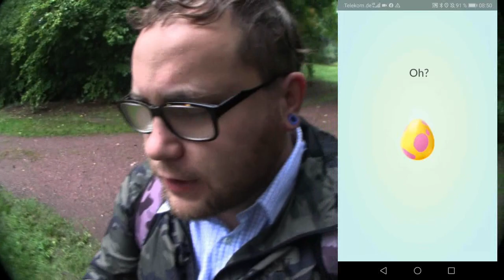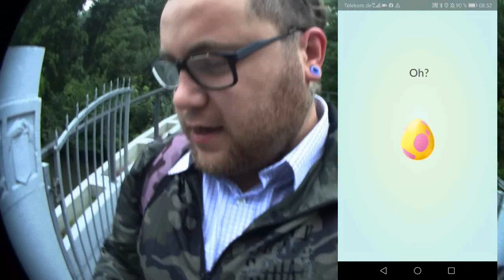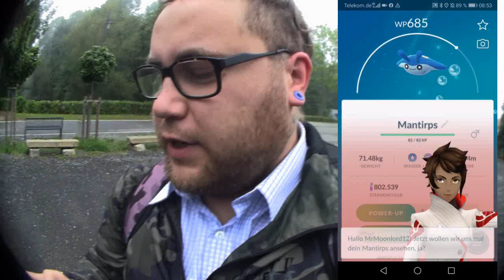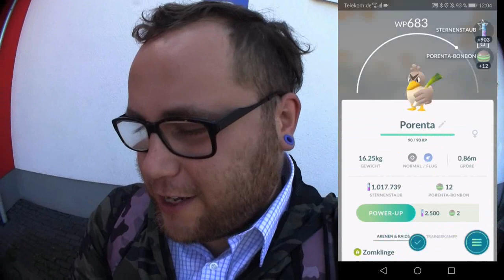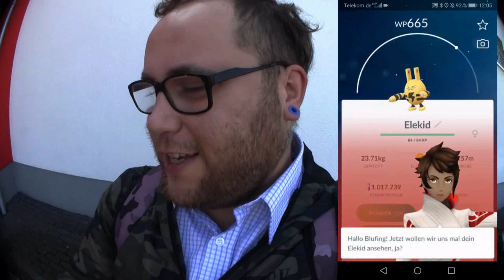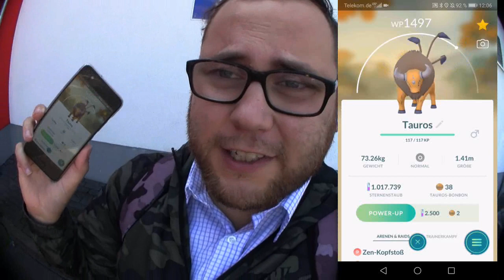100% Tauros gebrütet & andere Event Eier | Pokémon GO Deutsch # 447